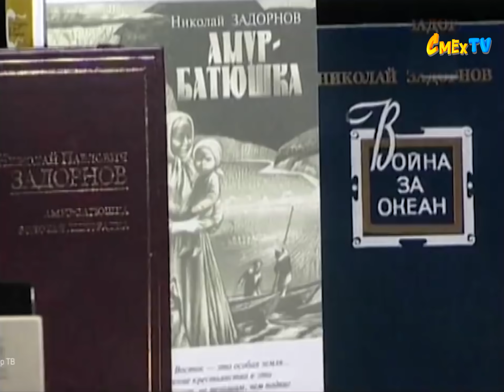Михаил Задорнов - Бедные дети | Лучшее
Из концерта "SMS. Гламур. Окей", 2009 год.